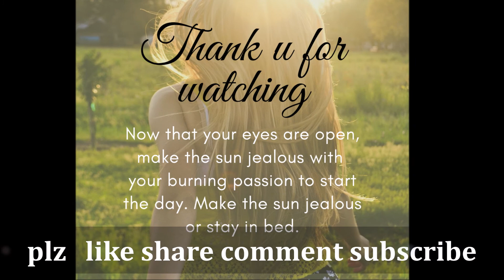sweet corn soup chat pata wheat snack item#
Hi   Hello

Today I am sharing video on   # Evening snack items  #